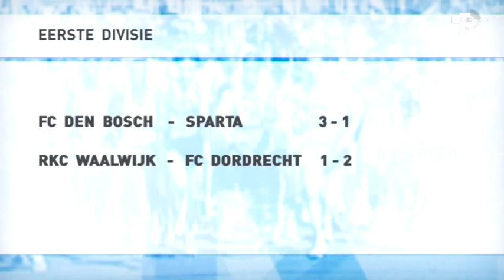Rijnmond Nieuws in 't kort 23:00